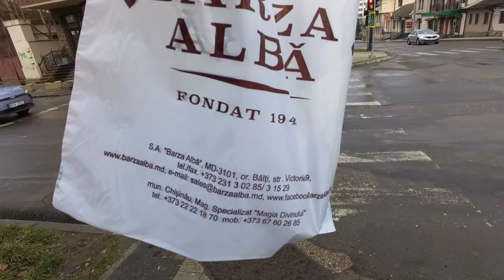Coniac din Chisinau. Ep. 9.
In acest video veti vedea cum caut si gasesc coniacul recomandat, din Chisinau :) Intalnesc si o doamna foarte amabila si talentata.
Daca doriti sa ajutati ca acest canal sa creasca, va rog apasati butoanele de like, subscrie si clopotelul pentru notificari. E total gratuit. Va multumesc :)